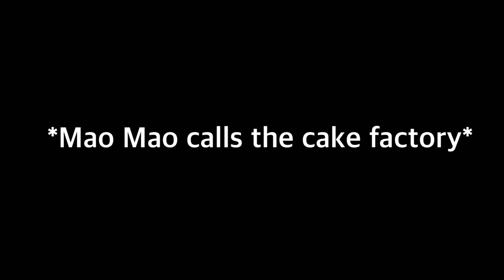Mao Mao wants a legendary cake 🍰 😂